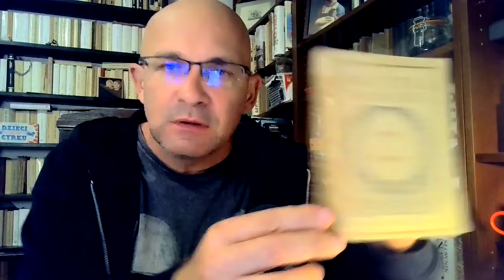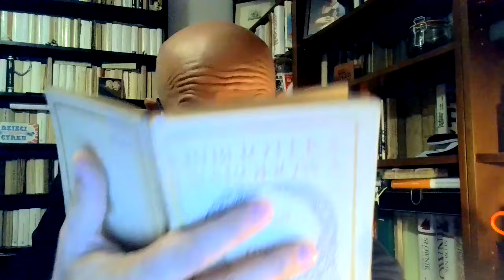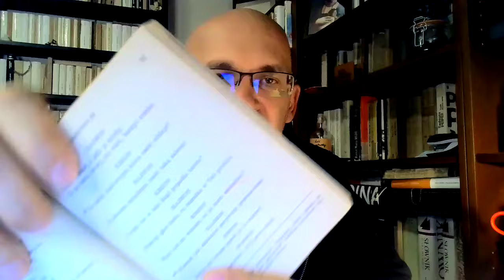Sofokles "Antygona" - Ponury Polonista omawia lekturę obowiązkową i opowiada o tragedii antycznej.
A na filmie usłyszycie o:
- genezie tragedii antycznej (od misteriów dionizyjskich przez dytyramb i dramat chóralny do tragedii antycznej);
- o zasadach rządzących tragedią, czyli cechach tragedii (zasadzie trzech jedności, zasadzie decorum, braku scen zbiorowych itd.);
- treści "Antygony";
- konfliktach między prawem boskim a prawem ludzkim, jednostką a państwem, rozumem a uczuciem;
- o tym, dlaczego Antygona jest bohaterką tragiczną i dlaczego bohaterem tragicznym jest Kreon...

Zapraszam